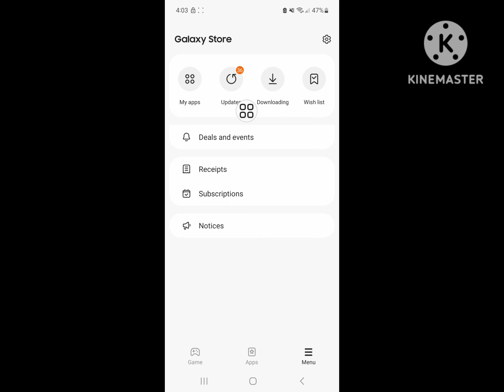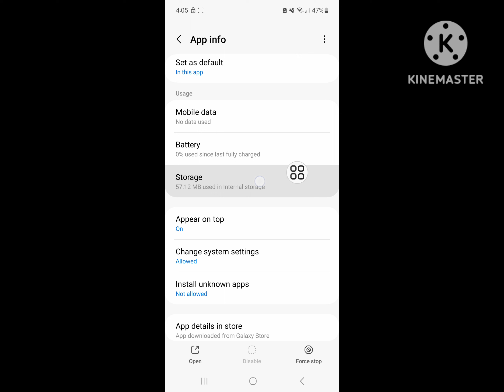how to fix samsung pass couldn't verify fingerprints try again later 2023 | samsung pass not working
Are you looking for how to fix samsung pass couldn't verify fingerprints try again later 2023 | samsung pass not working ?  In this video I show you how to fix  samsung pass couldn't verify fingerprints try again later 2023 | samsung pass not working.
Then apps
And find out  Samsung pass
I hope that this method solve samsung pass couldn't verify fingerprints try again later 2023 | samsung pass not working.

samsung pass not working
your device has been rooted samsung pass cannot be used
samsung pass
samsung pass not working after root
samsung pass temporarily not available
samsung pass how to use
samsung pass is temporarily not available. try again later
samsung pass not working on rooted device
samsung pass rooted device fix